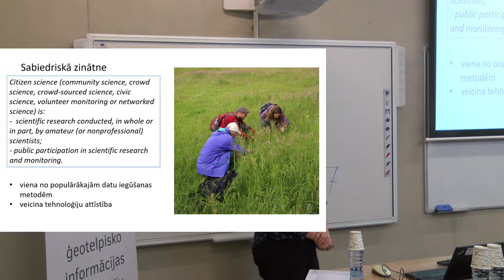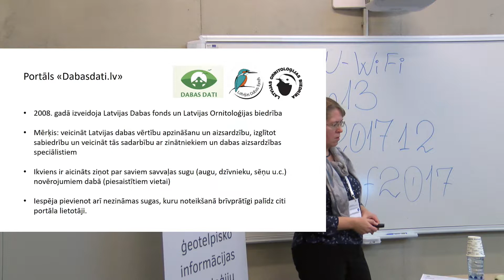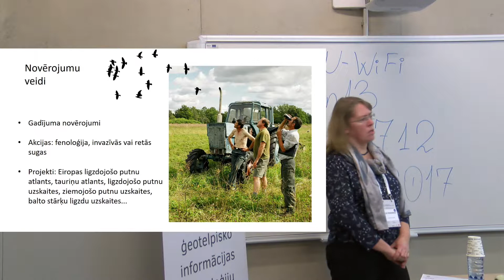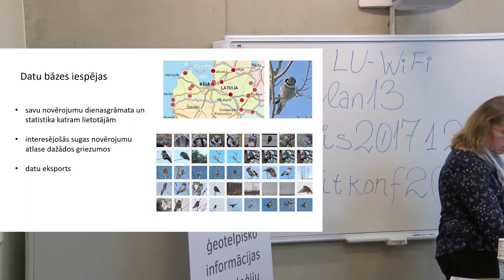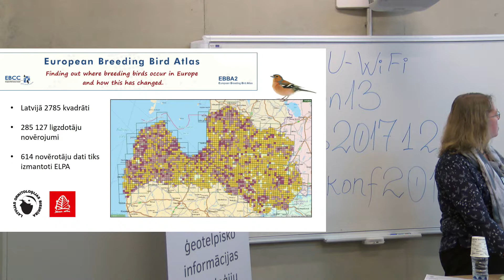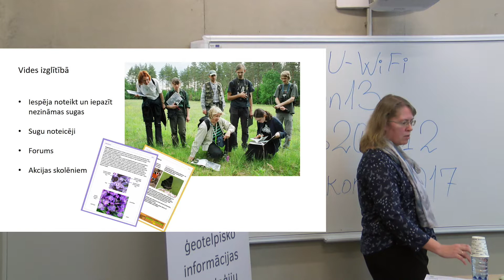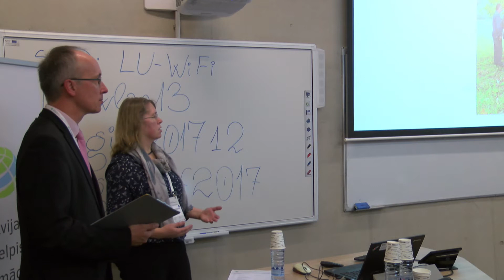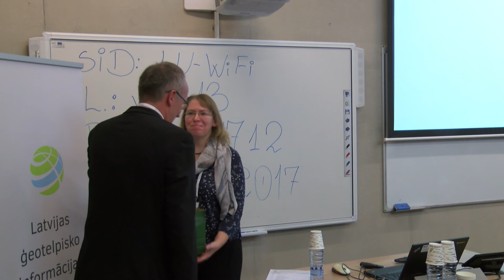Latvijas ĢIT konference 2017 (Dextrum, II sesija) - Ilze Priedniece (Latvijas dabas fonds)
Ilze Priedniece (Latvijas dabas fonds) - "ĢIT devums sabiedriskajā pētniecībā (citizen science) Latvijā: dabas novērojumu platforma Dabasdati.lv"
Latvijas ģeotelpisko informācijas tehnoloģiju konference 2017
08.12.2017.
Dextrum, II sesija
Latvijas Universitātes Dabaszinātņu akadēmiskais centrs